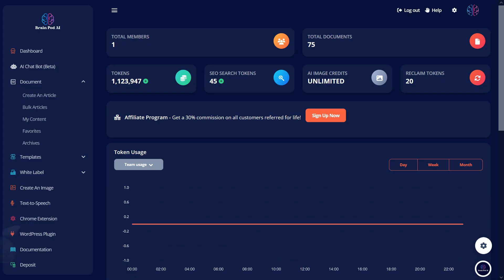Revolutionize Your SEO Game: Start Ranking On The First Page Of Google!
Transform your online presence with Brain Pod AI! 🚀 Unlock the power of AI-driven content creation and dominate Google rankings. 💪 Don't miss out on 2 Months Free + Bonus Tokens + Bonus SEO Credits with yearly subscription. 🌟 Sign up for a Free 7 Day Trial | Login | Pricing Page